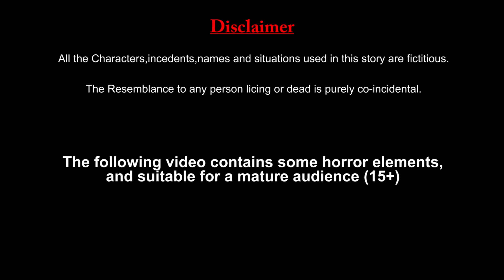बिल्ली के गले मे घंटी | Cat Story | Billi ki kahani | Jeet TV | Hindi Kahani | Rat Story | कहानियां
बिल्ली के गले मे घंटी

एक पंसारी था। उसकी दुकान में बहुत से चूहे रहते थे। वहाँ उनके खाने का भरपूर समान था। वे अनाज, सूखे मेवे, ब्रेड, बिस्कुट, जैम और चीज़ आदि छककर खाते थे।

चूहों के कारण पंसारी को काफी नुकसान होता था। एक दिन उसने सोचा, "इन चूहों से छुटकारा पाने के लिए मुझे कुछ उपाय करना चाहिए। वरना ये तो मुझे कहीं का नहीं छोडेगें।

एक दिन दुकनदार एक बड़ी और मोटी-सी बिल्ली ले आया। उसने उसे दुकान में छोड़ दिया। अब चूहे खुलेआम घूम-फिर नहीं सकते थे। बिल्ली रोज किसी न किसी चूहे को पकड़ती और उसे मारकर खा जाती।

धीरे-धीरे चूहों की संख्या कम होने लगी। इससे चूहों को बहुत चिंता हुई। उन्होंने इसका उपाय ढूँढने के लिये सभा की। सबने एक स्वर मे कहा, "हमें इस बिल्ली से छुटकारा पाना ही होगा"। पर छुटकारा पाने के लिए क्या करना चाहिए, यह उस सभा में किसी को नहीं सूझता था।

तभी एक होशियार चूहे ने खडे़ होकर कहा, "बिल्ली बहुत चालाक है, वह दबे पाँव बड़ी फूर्ती से आती है। इसलिए हमें उसके आने का पता ही नही चलता। हमें किसी तरह उसके गले में एक घंटी बाँध देनी चाहिए।"
दूसरे चूहे ने इसका समर्थन किया, "वाह क्या बात कही है! जब बिल्ली चलेगी, तो उसके गले की घंटी बजेगी। हम घंटी की आवाज सुनकर सावधान हो जाएँगे। हम इतने फासले पर रहेंगे कि वह हमारा कुछ भी नहीं बिगाड़ सकेगी।"

सभी चूहों ने इस सुझाव का समर्थन किया। सारे चूहे खुशी से नाचने लगे। तभी एक बूढे़ चूहे ने कहा, "खुशियाँ मनाना बंद करो। मुझे सिर्फ इतना बताओ कि बिल्ली के गले में घंटी कौन बाँधेगा?" यह सुनते ही सारे चूहे चुप हो गये। वे एक-दूसरे का मुँह ताकने लगे। उन्हें इस सवाल का कोई जवाब नहीं सूझा।

शिक्षा -जिस सुझाव पर अमल न हो सके,
वह सुझाव किस काम का!

Video Credit -

Creative Director - Jeet Nagar

Animation & Editing - Jeet Nagar

Voice Over Artist - Aditya Nagar